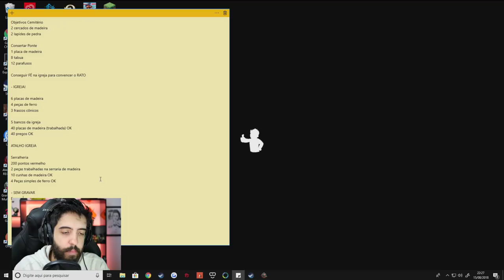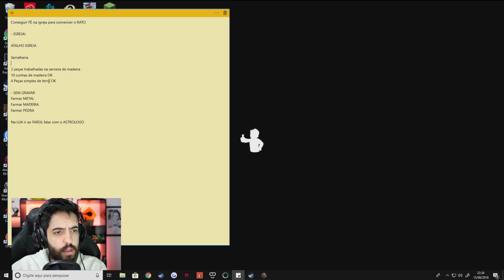GRAVEYARD KEEPER Ep 5 A LINDA CANTORA E O LOUCO QUE QUEIMA PESSOAS VIVAS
GRAVEYARD KEEPER é um jogo BEM BIZARRO! Hoje vamos conhecer algumas figuras excêntricas do jogo!

É nóixx!